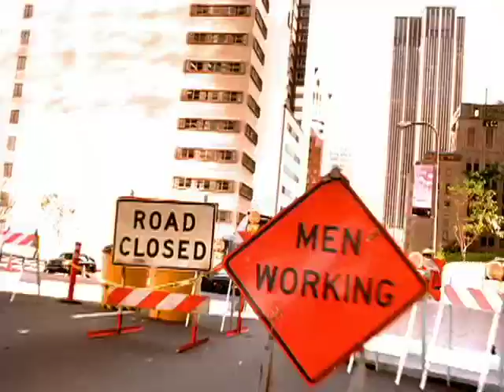DC Shoes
Director Kevin Kerslake